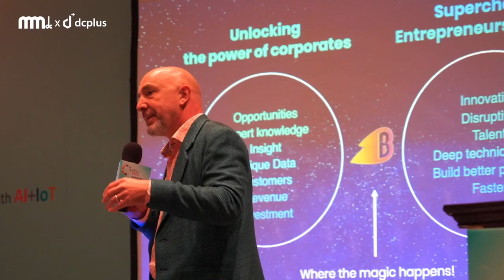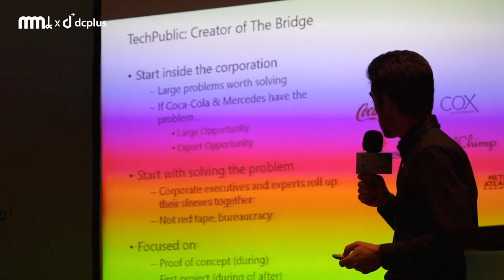【MMdc】GEC+Taipei 2018 全球創業大會｜觀賞故事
《GEC +Taipei》全球創業大會是國際最大的新創生態體系的創業家高峰盛會，於 2018/9/26 - 9/29 首度來台舉辦，在台北國際會議中心進行論壇及一系列的參訪活動。

Track#3 主題是【智慧企業】，由 MMdc 關鍵數位行銷 策畫協辦。特別邀請來自英國，輔導過 Google、Facebook、BMW、P&G、Unilever 等知名企業的創新孵化顧問公司 The Bakery 的共同創辦人 Andrew Humphries，帶領國際級的創新專家顧問們，與台灣積極的企業主一起面對面交流，完成了一場精彩的《Inspiration Day》論壇活動。